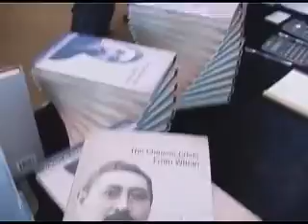Excerpts from One Voice: A musical performance Part 1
The Re-launch of Lim Boon Keng's first book "The Chinese